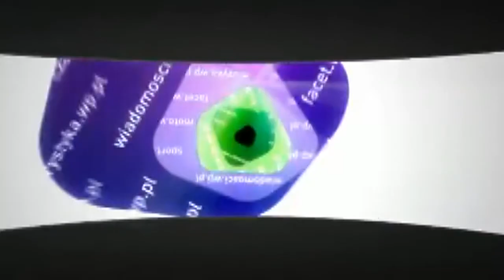Janusz Piechociński o premierze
Zobacz więcej na - Relacje z Donaldem Tuskiem układają się zaskakująco dobrze - ocenia Janusz Piechociński w programie WP.PL 'Z każdej strony'. Czy to oznacza, że premiera nie zaskakuje patriotyzm gospodarczy, o którym mówi Piechociński? - Nie jestem eurosceptykiem, ani euroentuzjastą, jestem eurorealistą, a o patriotyzmie będziemy razem mówić na wspólnej konferencji - mówi wicepremier.